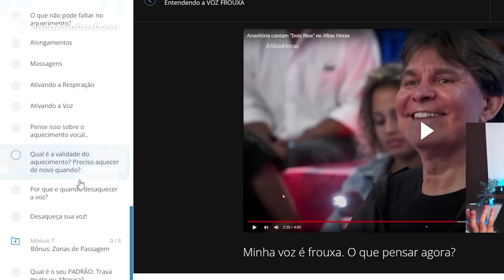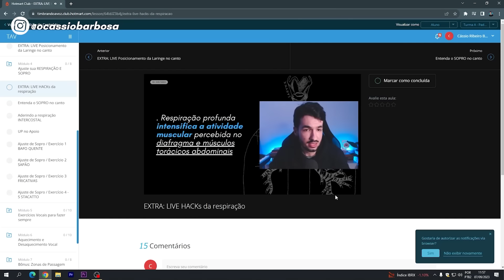TINY DESK DO V: A MELHOR COISA QUE OUVI EM MUITO TEMPO!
APRENDA A CANTAR COM CONFIANÇA EM 2023 🔥

👍 Muito obrigado pelo carinho e por assistir. Seu comentário e joinha são muito importantes para mim!